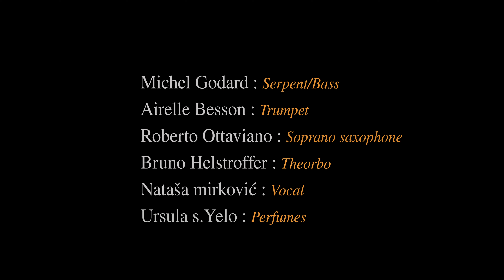Michel Godard - Concert des Parfums II "A timeless journey" at Festival des abbayes de Lorraine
Music documentary of " Concert des Parfums II"  at Festival des Abbayes de Lorraine (July 19) where and when the first concert took place.

Perfume makers and musicians use a similar language. They speak of chords, of notes, of harmony. Michel Godard and perfume maker Ursula S. Yeo present a dialogue between sound and fragrance. The perfume maker created her „chords“ according to the original compositions by Michel Godard. Ms Yeo’s different perfume creations were spread out in the abbaye, giving the musicians the possibility to “respond”

Album soon..

Michel Godard : Serpent/Bass
Ursula S.Yeo : Perfumes

Airelle Besson : Trumpet
Roberto Ottaviano : Soprano sax
Nataša Mirković : Voice
Bruno Helstroffer : Theorbo